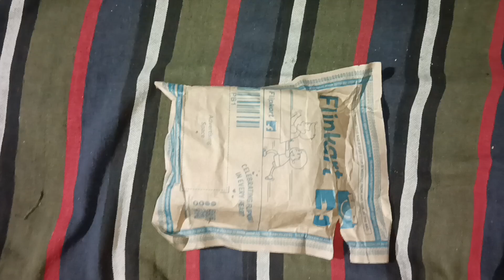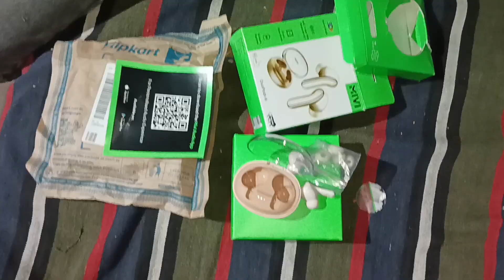big billion day#best mivi earbuds 2024#earbus price₹599#@AnchalArya